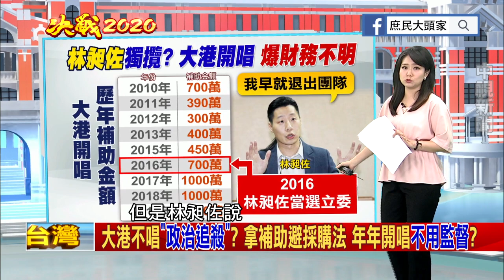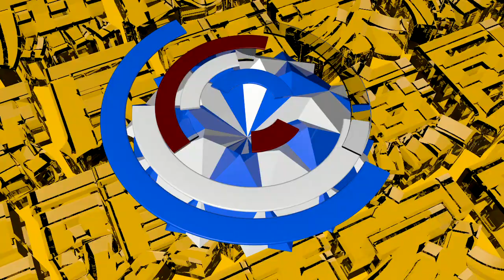【節目看點】獨攬?大港開唱爆財務不明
看了大港開唱歷年補助金額~從小英開始越來越多,甚至到上千萬~
對比現在高雄地方建設錢都不挹注下來~百姓民不聊生?(誤)
難道真的是看顏色(自己人)做事嗎?
如果把這些錢多多善用在社會福利政策上就好了